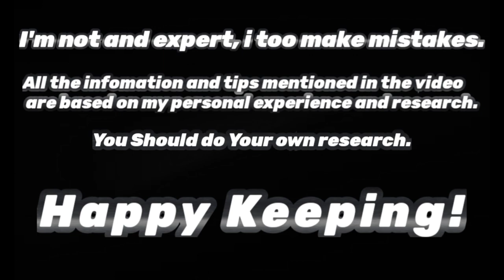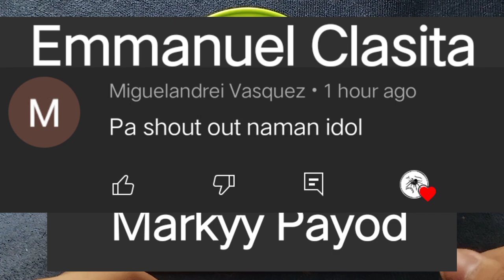Chersonesometrus Tristis (Previously: Heterometrus Mysorensis) Rehousing + Care and Husbandry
Sana may maitulong ang mga informasyong nabanggit ko sa video, kung may mali man akong nabanggit pls paki comment para malaman ng lahat kung ano ang tama💯

Wag pala kayo mag alala mga kagoods kung di nyo nakitang nagkagay ako ng mga springtails, after ki magvid tsaka ko kang nalagyan nakalimutan ko kasi😅

Shop ni maam Berlie Ann at boss Arvin
StickyBvin